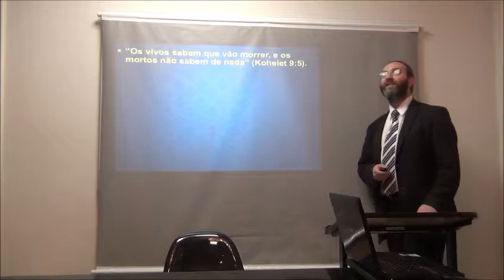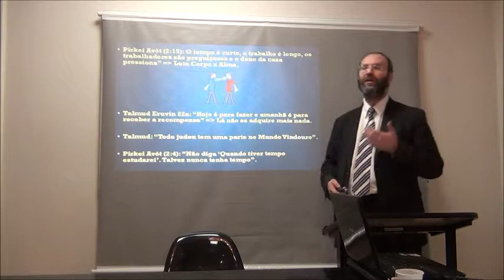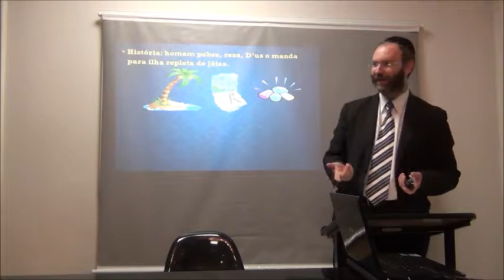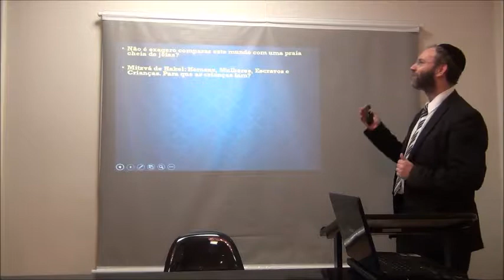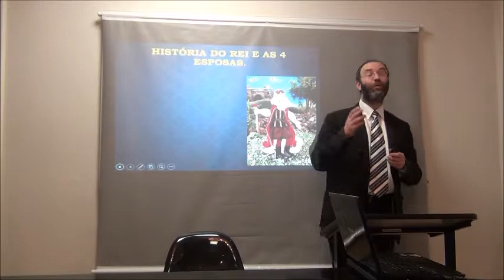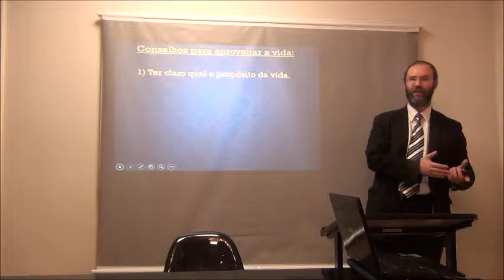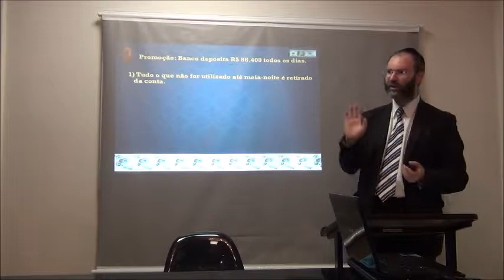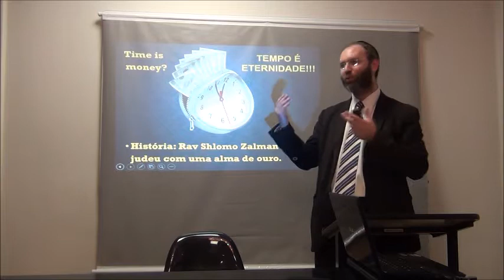Aproveitando a Vida - Vida antes da Morte - R' Efraim Birbojm - Parte 2